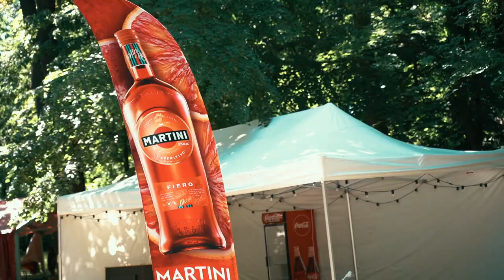Coolin Festival - Vlog z příprav 2023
Menší sestřih příprav festivalu + rozhovory s umělci a návštěvníky.